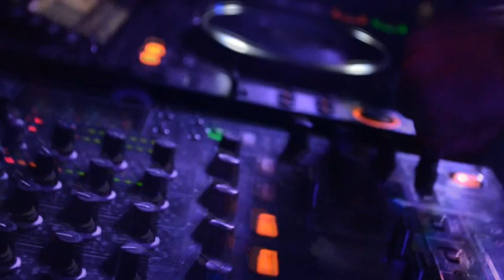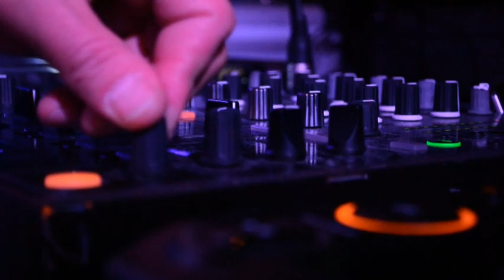HeroesOfHardstyle - 04.02.2011 - Aftermovie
Heroes of Hardstyle am 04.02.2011 mit Technoboy, Headhunterz, The Prophet, Kodex und vielen Mehr
Offical Aftermovie